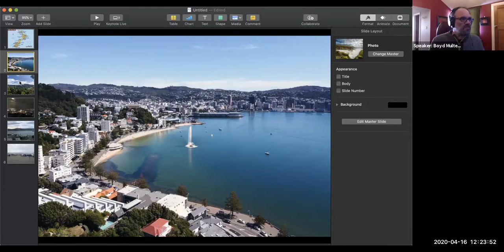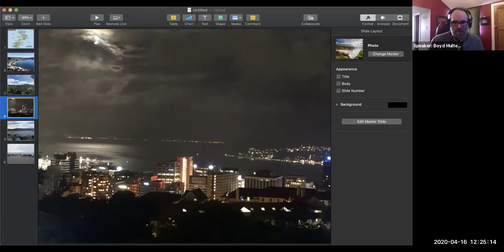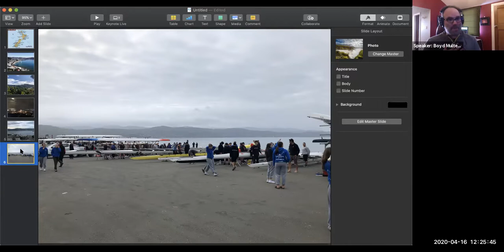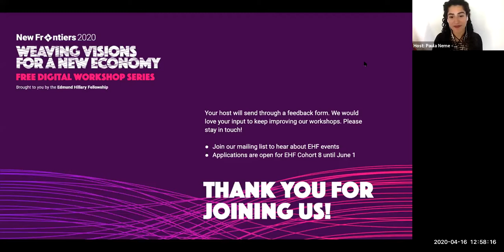Fellow Boyd Multerer speaking about why he chose Wellington and New Zealand as his new home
This session was an informal conversation with Boyd, a Fellow from Cohort 3 - Kopakopa, as he shares his experience of researching NZ as a place to live, work and build a company, before joining EHF.
Learn why he decided to move to Wellington and how it is going settling into NZ with family, new connections and an exciting startup.

This event is part of a series of New Frontiers events organised by the Edmund Hillary Fellowship.